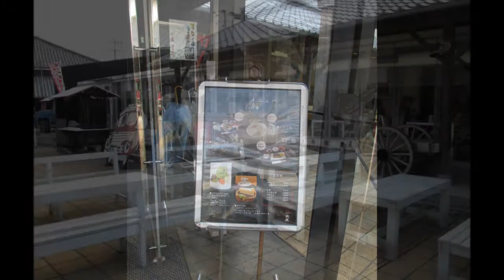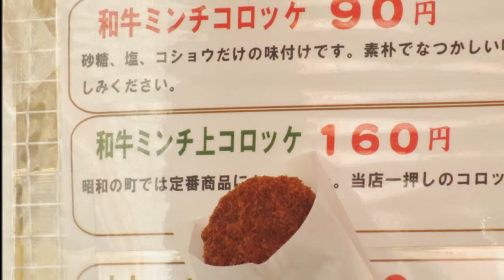2014年 12月 豊後高田 昭和の町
豊後高田にある「昭和の町」の動画です。　平日と寒さのためか人がいなくてちょっと寂しかったかな。